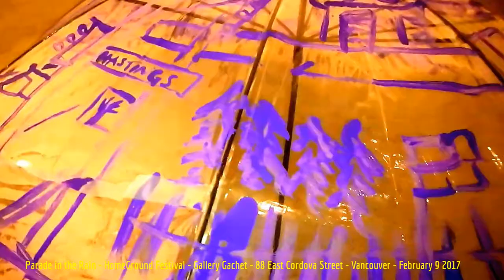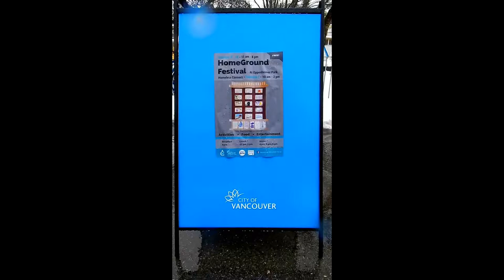HïMY SYeD - Parade in the Rain, The Carnival Band, Gallery Gachet, Oppenheimer Park Vancouver 2/9/17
HïMY SYeD -- Parade in the Rain, HomeGround Festival, The Carnival Band, Gallery Gachet, Oppenheimer Park, Downtown Eastside, Vancouver, Unceded Coast Salish Territory, British Columbia, Canada, Thursday February 9 2017